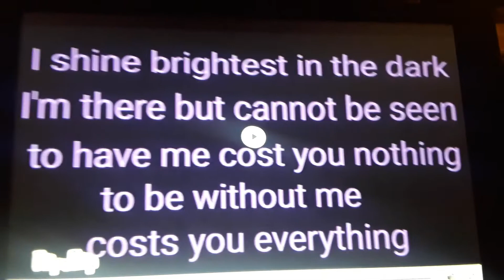Announcing the winner of the contest 🏆